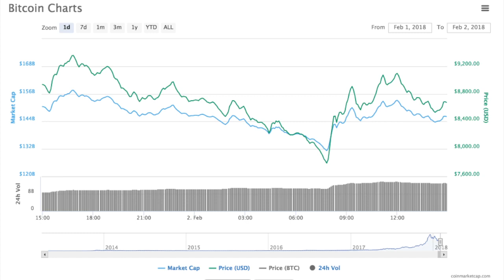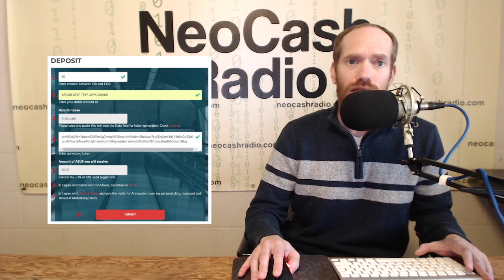Tether, Bitcoin, Ardorgate, AEUR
Welcome to NeoCash NewsCast number 002 bringing you the latest cryptocurrency news from around the world wide web.

The crypto markets are continuing to decline as the bitcoin tether bubble is deflated. Also, In a related story I’m going to talk about Ardorgate. The top story is still the dramatic fall of cryptocurrency prices. Is it a bounce or what? Bitcoin SegWit prices dropped below the $8000 mark. But what is more interesting to see is the trading volume of USDTethers. $5 Billion in volume is more than twice the total supply. Are we seeing a digital game of hot potato?

U.S. Dollar Tethers fail to stand up to the rigors of scrutiny due to the fact that we must trust them. We must trust they have reserves in accordance with the tokens issued. A second issue is the connection to Bitfinex. A major exchange is the first to benefit from the printing of new tethers. If Bitfinex did nothing more than pawn off worthless tethers for Bitcoin SegWit they would have an amazing business model.

This same business model is prevalent in the crypto ecosystem with a new token sale or ICO starting every day. Many people are parting with Ether, a currency that has a rational value, for ICO tokens whose value is unknown at best or pure hype at worst. Why would they do that?

Maybe they are doing that because their currency went up in value by 5000% and they feel like gambling with a few coins. As anyone can witness the rise and fall of Bitcoin SegWit seems to echo across all blockchains. So to bring it back around:

Tethers were printed to buy Bitcoin, creating a positive pressure on the back of vapors, the rise in Bitcoin spread to other chains and tokens as traders sought to diversify and hedge. This continued with each new tether grant. The price rise caught the attention of many around the world and real capitalization occurred where new volumes of fiat moved into the crypto space. This trend led to new all-time-highs and created a feedback loop of trading. The song had to end at some time and now seems just about as good as any.

So how would you peg a fiat currency to a cryptocurrency? Ardorgate has a simple way of doing that but first let’s talk about Ardor.

Developed by Jelurida Ardor is a parent/child blockchain ecosystem. Child chains have an independent blockchain tailored to the specific environment or protocol. These child chains can choose to attach or bundle a reference block into the Ardor Parent chain. Once done the child chains can prune their blocks limiting the digital footprint without compromising on security. Ardor and all child chains are proof-of-stake blockchains based off the NXT platform.

Getting back to Ardorgate, the website allows users to deposit Euros and receive a digital token pegged to that Euro price. The token is called AEUR which is also the name of a child chain within the Ardor platform. The fiat money is handled by a bank service called mistertango and instructions show how to both deposit and withdrawal Euros. The instructions involve some copy and pasting so please be careful if you try it out.

This is how a pegged fiat to cryptocurrency ought to work. There is transparency for the number of tokens created and the amount of Euros on deposit.

BTC Address: 1MmFwDeZPgxJ4GyzbfmZVLJv3aZcpxSfR5
ETH Address: 0xe4689EF88F239C6eed1Ff262876e2499495c1617
DASH Address: XtLEPo6DKeu45e2czdHLEb5EzJRVDz2aLZ